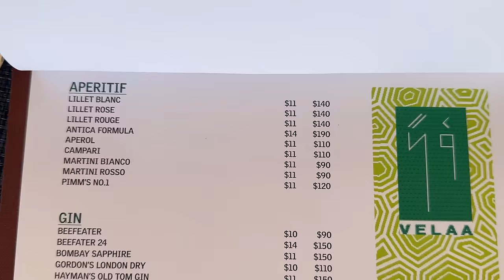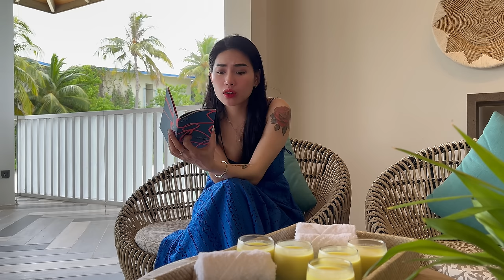[Vlog] THIÊN ĐƯỜNG MALDIVES 2023 | Chuyến du lịch 400 triệu có gì? Ha Linh Official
[Vlog] MALDIVES 2023 | Chuyến du lịch 400 triệu có gì? Ha Linh Official

Nếu muốn Linh làm về 1 chủ đề nào đó, Vui lòng Comment ở bên dưới. Cảm ơn mn nhiều.